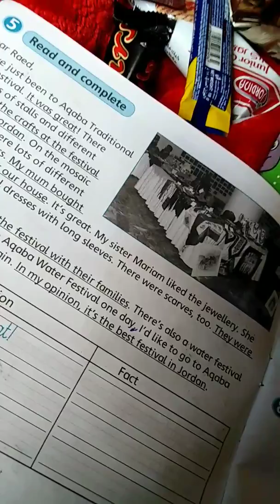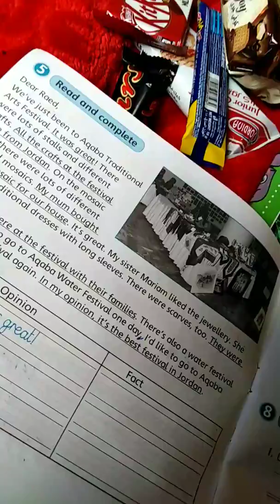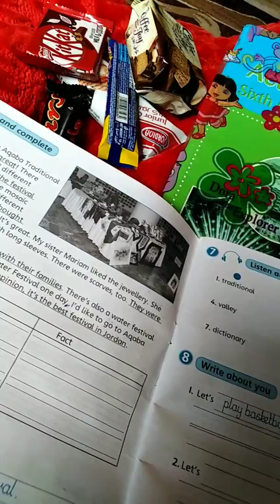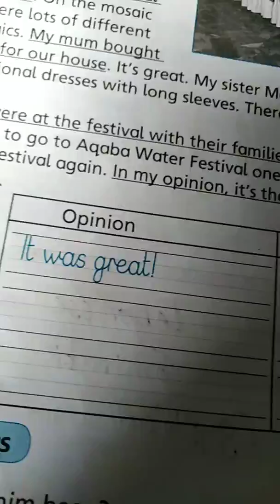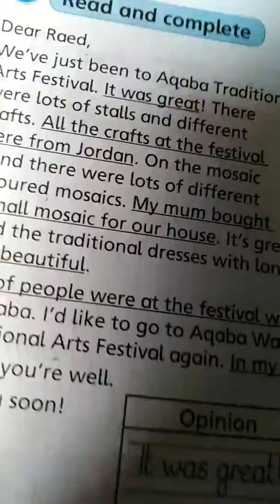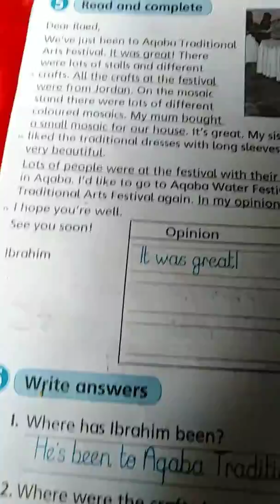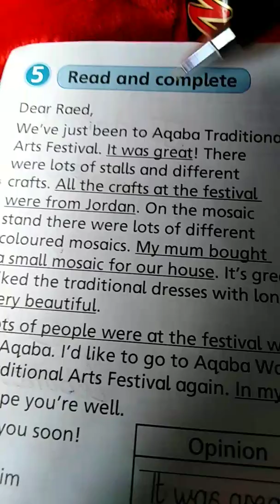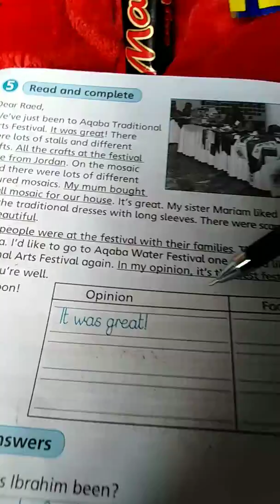Action pack 6 🥀Sixth Grade Activity Book page14♥️🥀🥀🥀🥀الصف السادس❤️تمرين اراء🥀 وحقائق ♥️